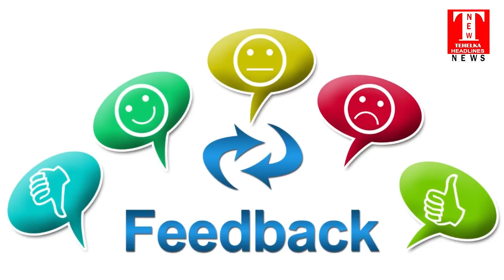सतलुज की लहरों में फंसे बिलासपुर के 3 युवको को 3 घंटो की कड़ी मशकत के बाद बचाई जान